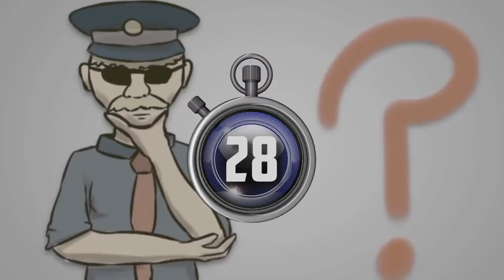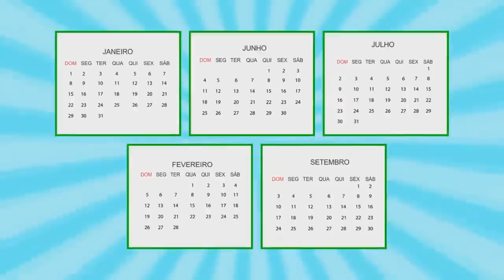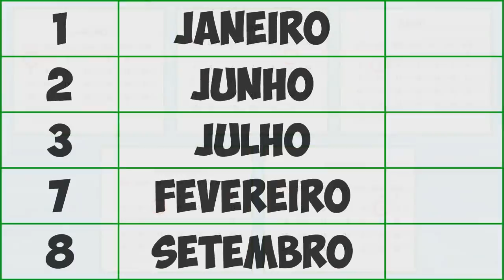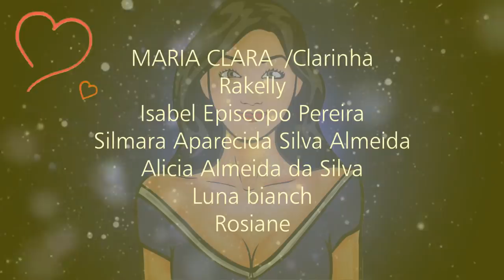4 ENIGMAS MISTERIOSOS PARA VOCÊ TENTAR DESVENDAR [ IncrivelMente Curiosa ]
😍 QUER APRENDER A DESENHAR? 😍 CLIQUE NO LINK ABAIXO PARA SABER COMO! 😍
4 ENIGMAS MISTERIOSOS PARA VOCÊ TENTAR DESVENDAR [ IncrivelMente Curiosa ]